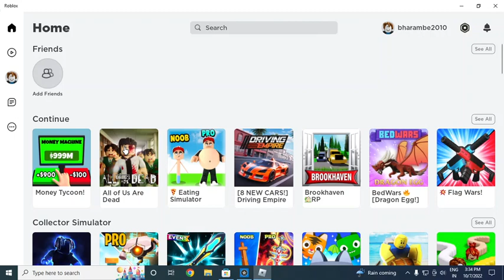ALL OF US ARE DEAD (ROBLOX) - WITH MOHIT SHARMA AND LUCKY BHARAMBE